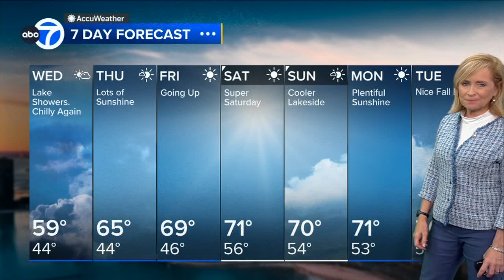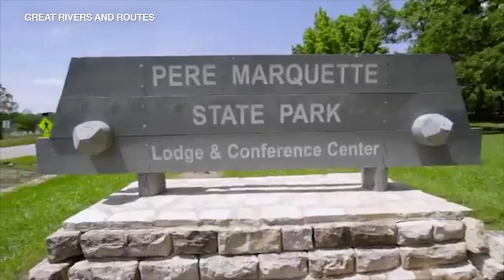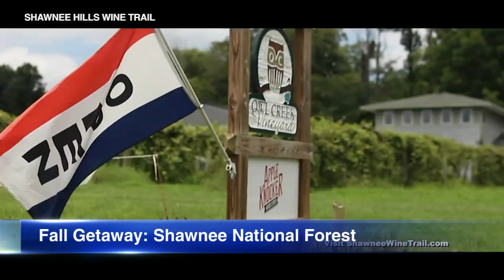Fall getaways across Illinois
Fall is here and some of the best places to travel in Illinois include Galena and Shawnee National Forest.